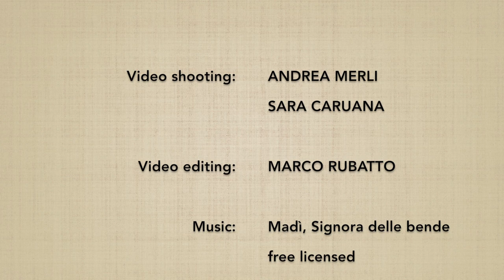(1*) Ken tai jo ichi henka 6 - Marco Rubatto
Variazione del 1º Ken tai jo,  forma di armonizzazione con proiezione (taijutsu no riai), basata sul 6º kumijo

1º Ken tai jo variation, throw harmonization form (taijutsu no riai), based on 6th kumijo